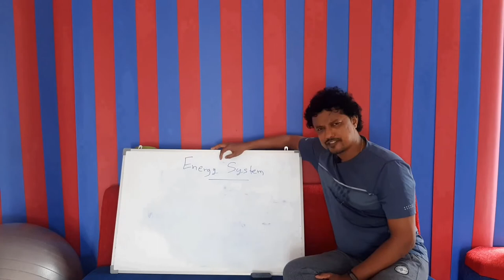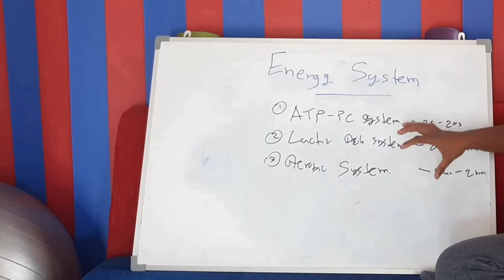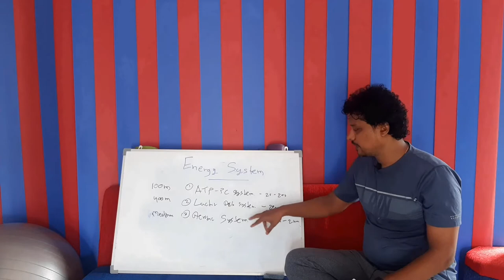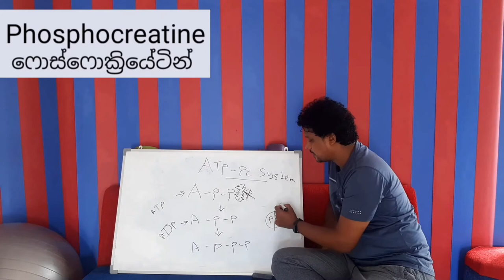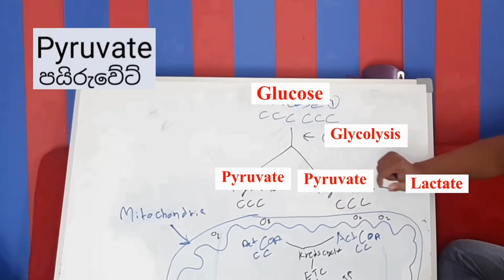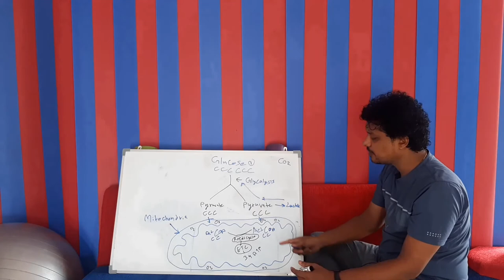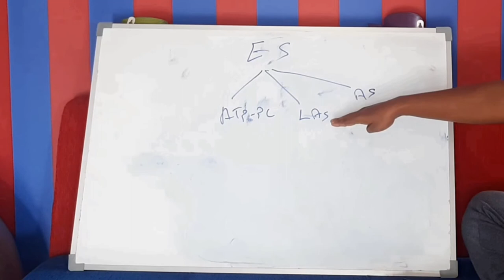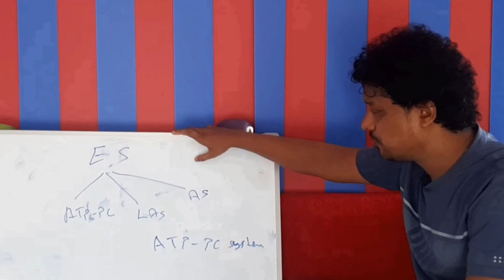Theory of energy system | ATP-PC system | lactic acid system | aerobic system | ශක්ති ජනන පද්ධති.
Energy Systems are chemical pathways in our body that resynthesise adenosine triphosphate (ATP) for everyday activities. The three energy systems are; the ATP-PC or 'alactic' energy system, the anaerobic glycolysis or 'lactic' energy system and the aerobic energy system.